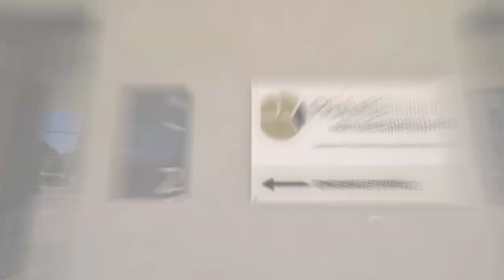Praxisklinik am Wassersturm ( Oral surgery and Implantology clinic)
Oral surgery and implantology clinic.
Location : Schneeflärenplatz 2, 77694 Kehl, Germany